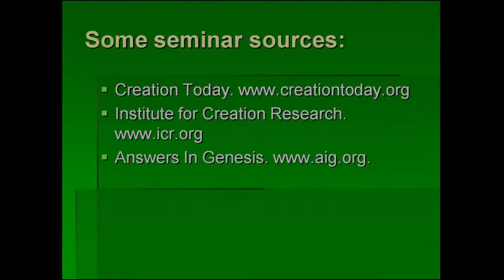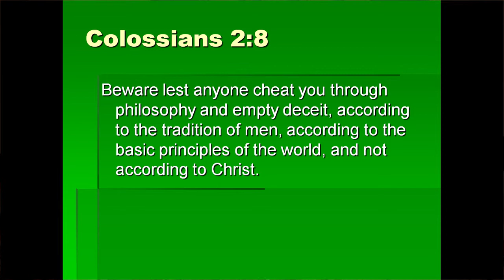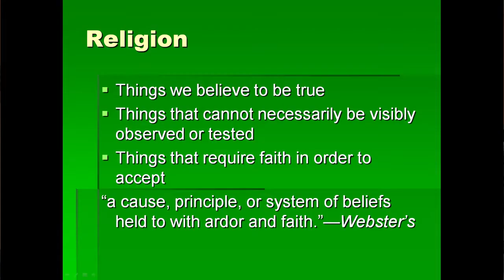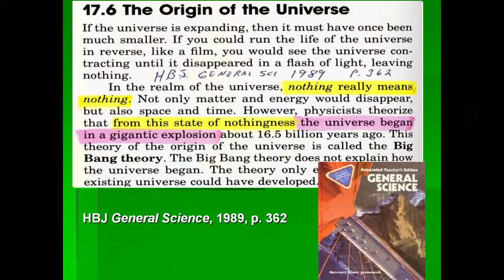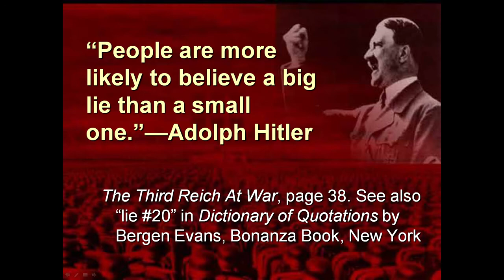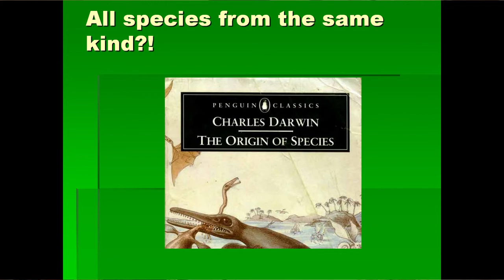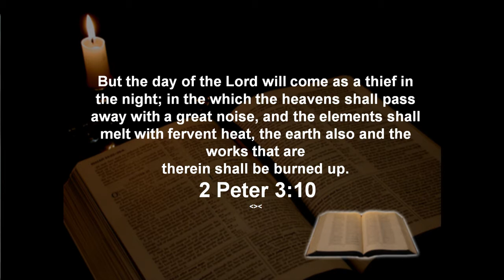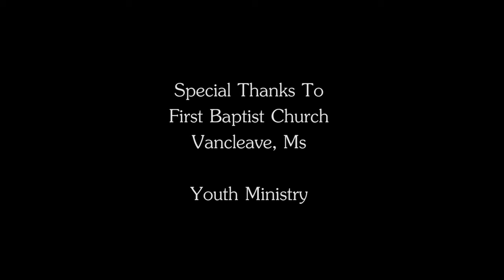Evolution: Fact or Fiction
Presented By Martin Britt